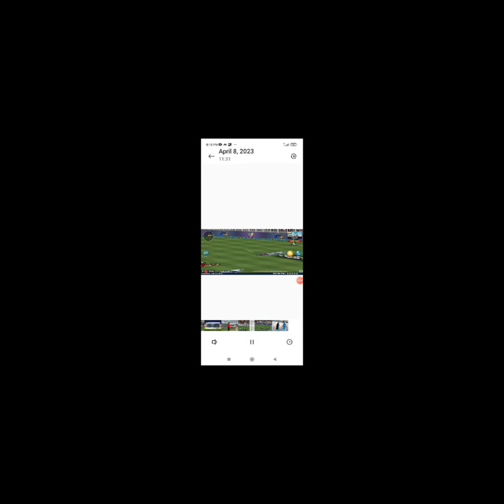END OF A GAME EP10OF10@moc-gammer9457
do not own anything No copyright infrigement intended All rights go to the author __________________________________________________________________________ Copyright Disclaimer Under Section 107 of the Copyright Act 1976, allowance is made for fair use for purposes such as criticism, comment, news reporting, teaching, scholarship, and research.

odi series cricket,
vs england 🏴 odi series cricket talks by akash,
how to play odi series in real cricket 22,
how to play odi series in real cricket 20,
1 odi highlights,
1 day cricket,
1st odi match,
1 day international cricket,
third odi series,
3rd odi series,
3rd odi cricket,
3 day cricket match,
3rd odi image,
4 day cricket,
tri series cricket,
odi matches,
odi series,
triangular series cricket,
7 odi series,
india first odi series win in australia,
australia odi series,
india odi series win in australia,
80s cricket matches,
90s cricket matches,
ind vs aus 1991 odi series,
90s cricket